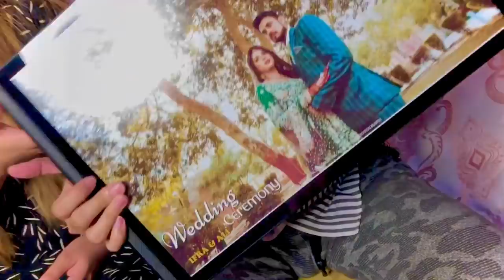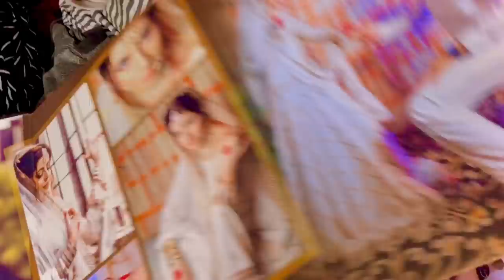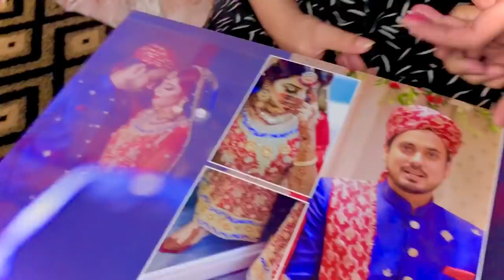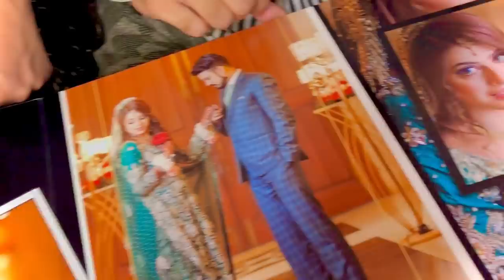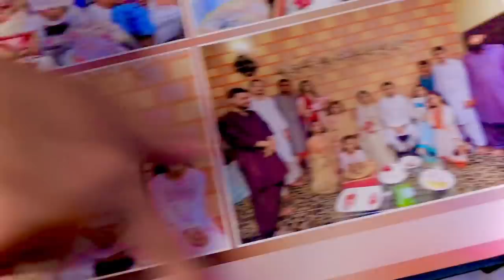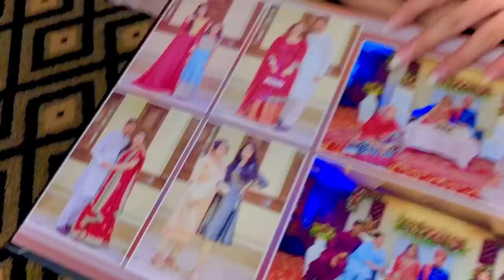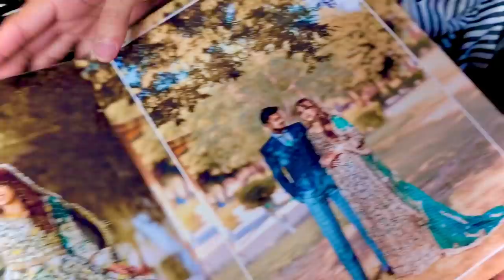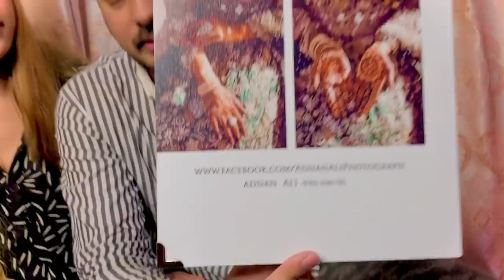Photo album vlog / wedding photo album / shadi ki tasveerain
Photographer contact detail are as follows :-

▬▬▬▬: : Attention : :▬▬▬▬▬
ohmyifra World is own any video program.
▬▬▬: ohmyifra World :▬▬▬
snap chat : ifraa.najam

About: ohmyifra World is the channel where you can find all the best videos. Channel owner: ohmyifra World.